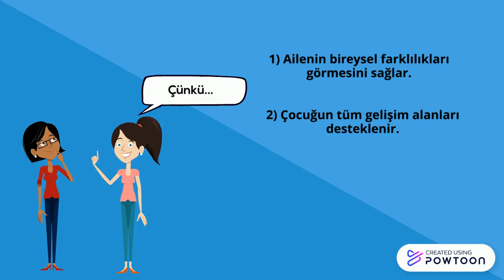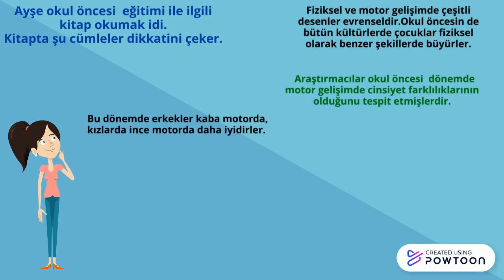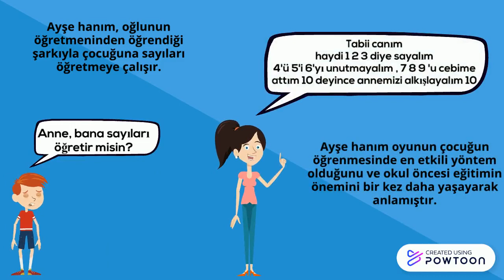Topluma Hizmet Animasyon- Hatice KOÇ / Şule BAKCAN / Nuray DURGUN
Okul öncesi. Preschool-- Created using Powtoon -- Free sign up -- Create animated videos and animated presentations for free.  PowToon is a free tool that allows you to develop cool animated clips and animated presentations for your website, office meeting, sales pitch, nonprofit fundraiser, product launch, video resume, or anything else you could use an animated explainer video. PowToon's animation templates help you create animated presentations and animated explainer videos from scratch.  Anyone can produce awesome animations quickly with PowToon, without the cost or hassle other professional animation services require.